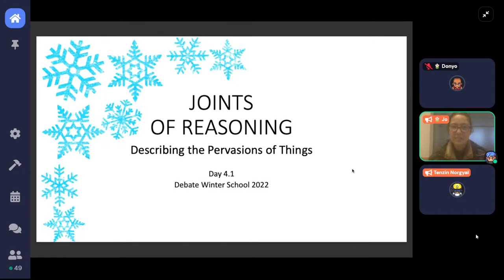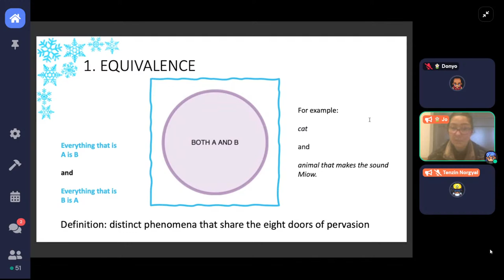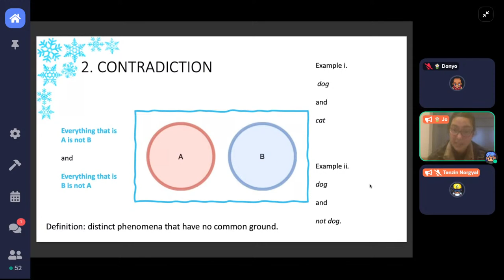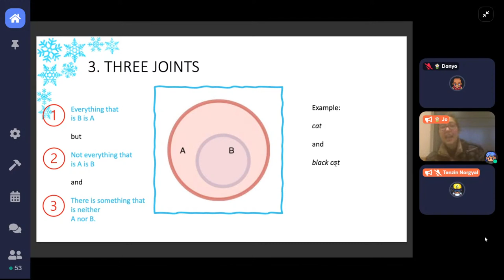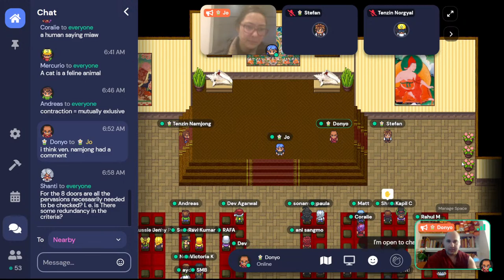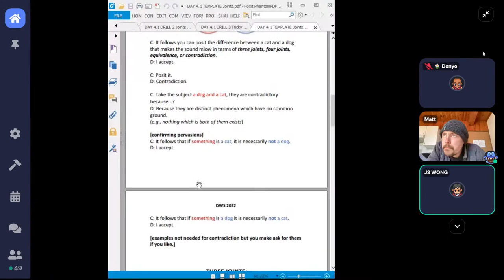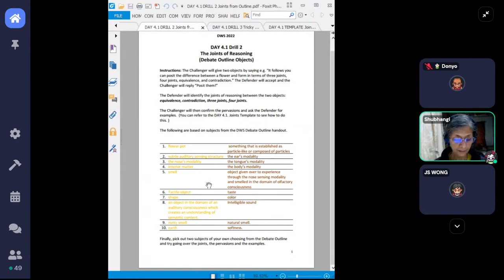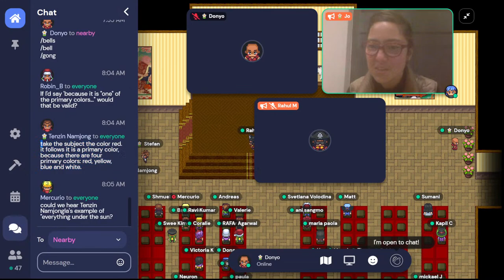Day 4 Lecture 1 Debate Winter School 2022, Jan. 27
Jo explains how to use the Joints of Reasoning to jumpstart a debate and to come to a clear understanding of how two different objects relate to one another.